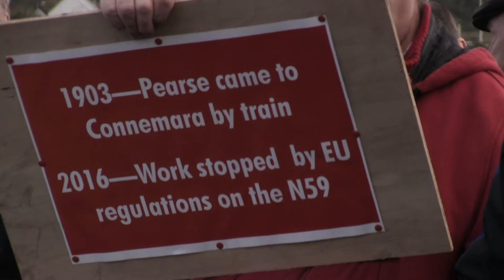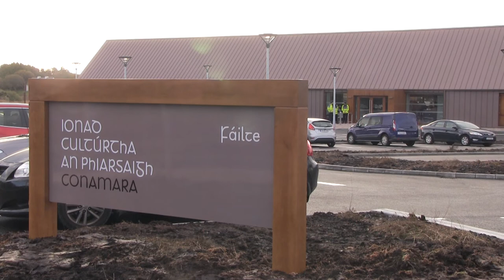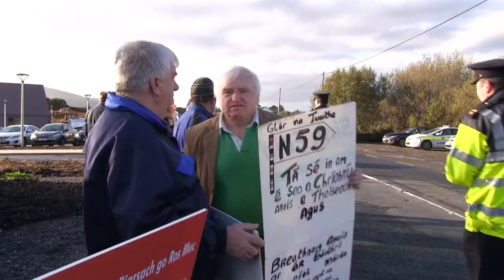N59 campaign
On Thurs 10 Nov 2016 at the opening of Padraig Pearse's Interpretive Centre in Rosmuc which was being opened by Enda Kenny. The N59 Action Campaign held a protest about EU restrictions on improving the main road in Connamara.